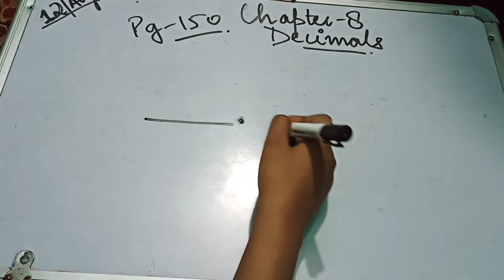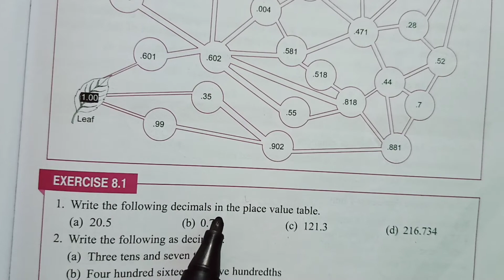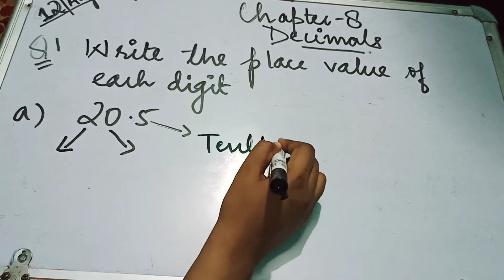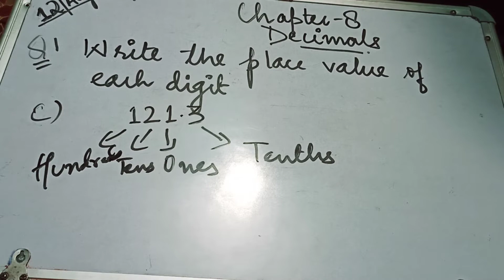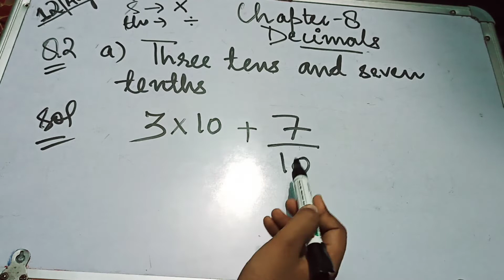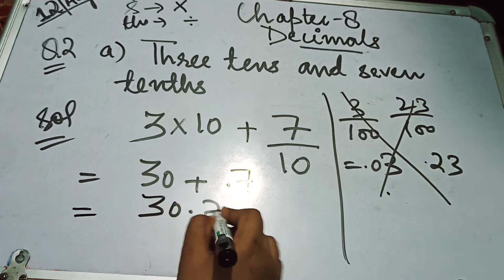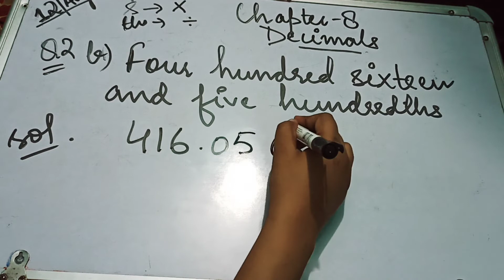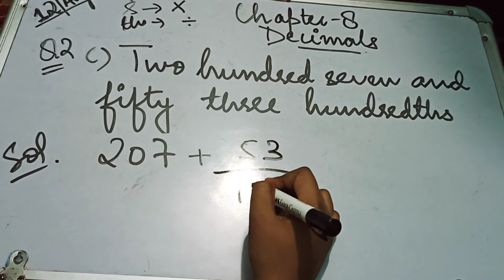Chapter 8 : Decimals Ex 8.1 (Part-1)